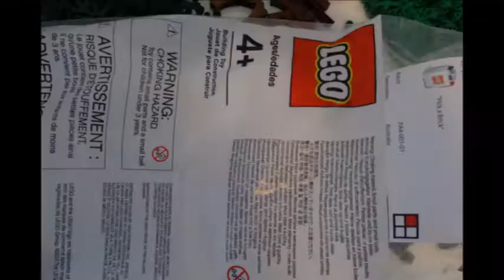Lego Haul #6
My haul from lego pick a brick online! My new Kashyyyk moc will be out tomorrow and it's my best moc yet:)